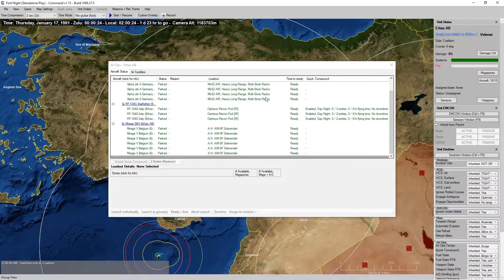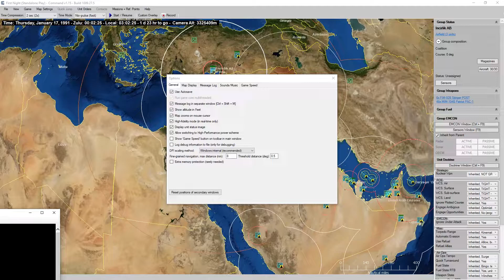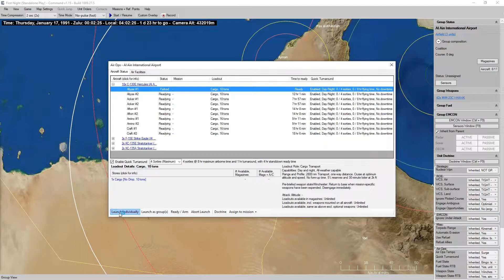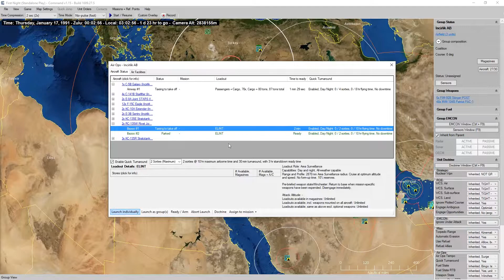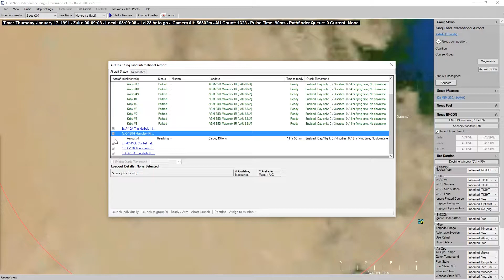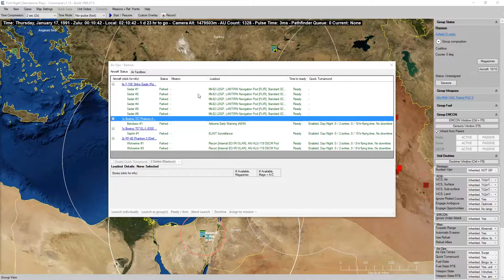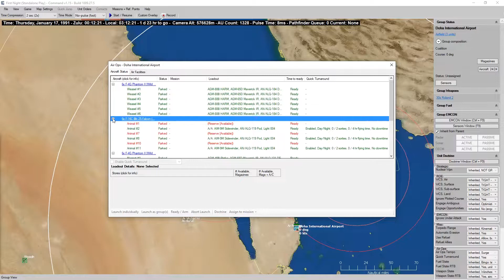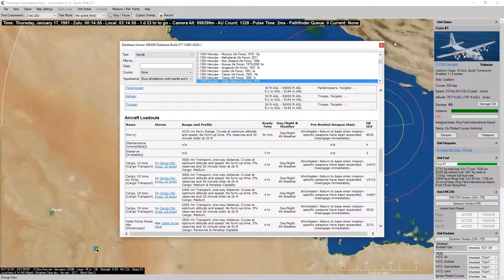Command: Desert Storm - 3. First Night Episode 01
And so it begins, my Let's Play of Command: Desert Storm, the latest standalone DLC for Command: Modern Air / Naval Operations! I'm starting out with the 3rd scenario, First Night, about the opening night attacks on Baghdad and the surrounding area.